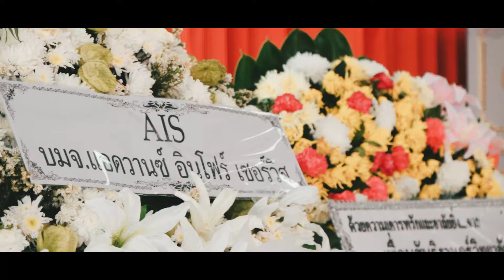งานฌาปนกิจคุณแม่เอมอร ชูพงษ์ - วัดลาดปลาเค้า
ติดต่อถ่ายงาน 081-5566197